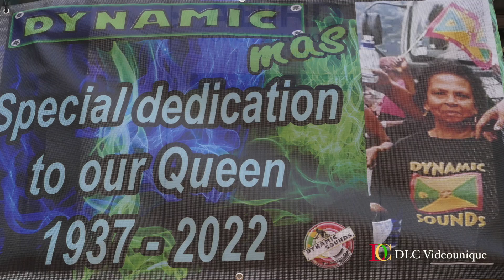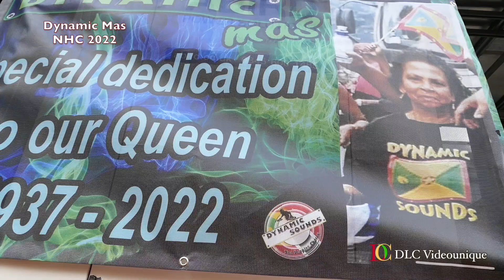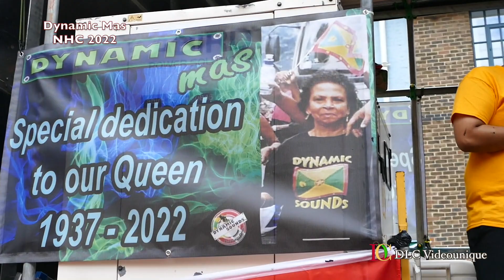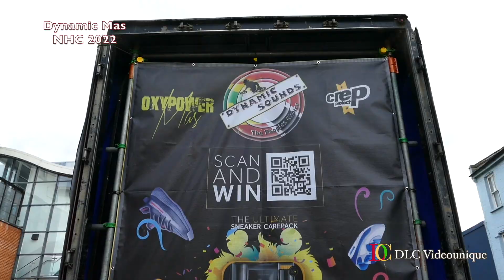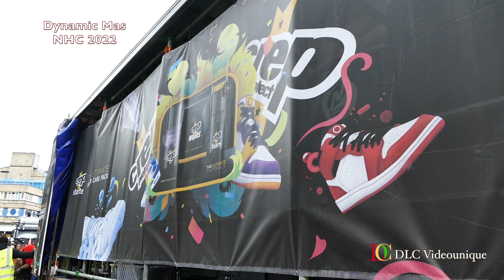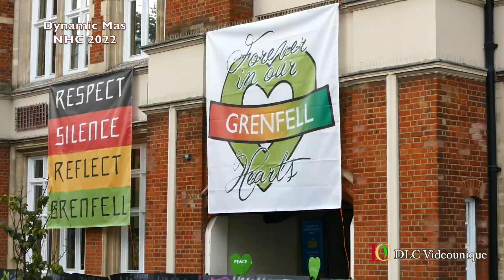Notting hill Carnival 2022 Dynamic Mas Pt1